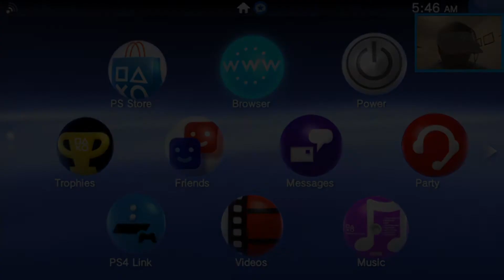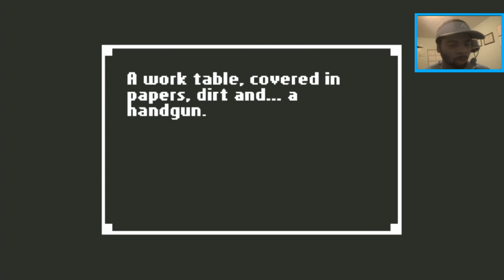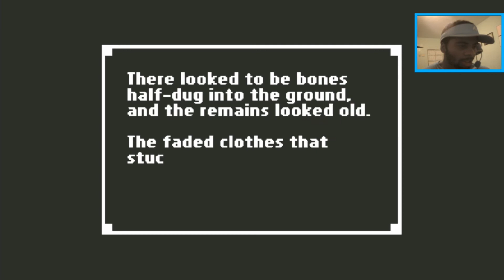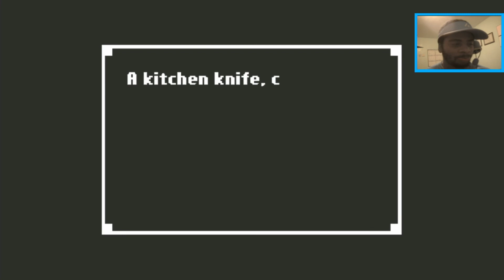Home Horror special part 1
We are here people with some horror!!! Turn the lights down, the volume up, and immerse as we uncover the mystery in this different form of Horror game!!!